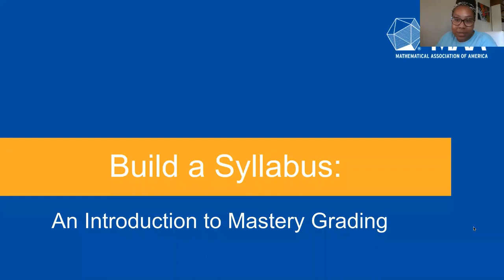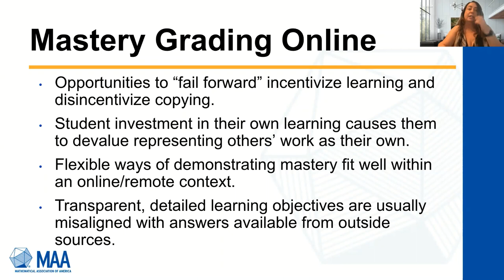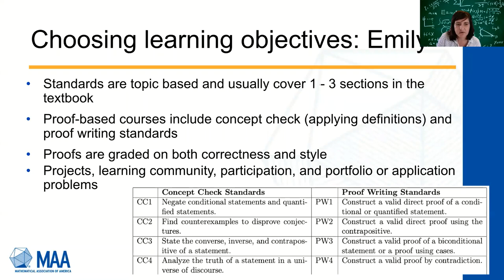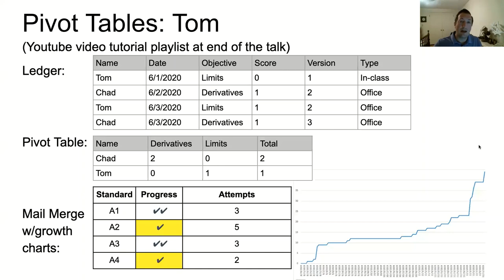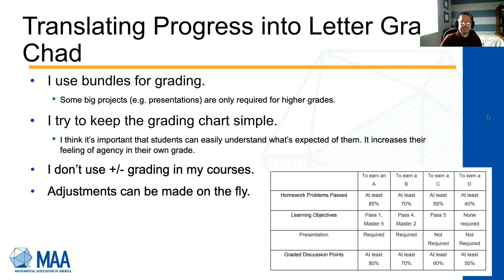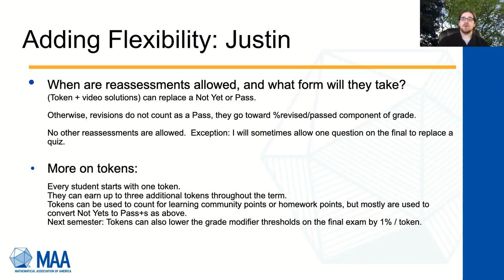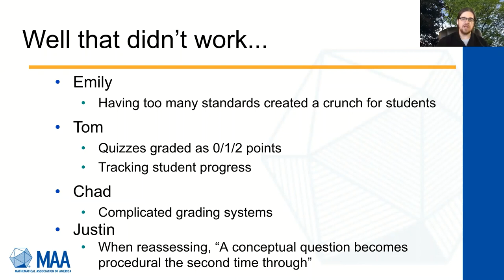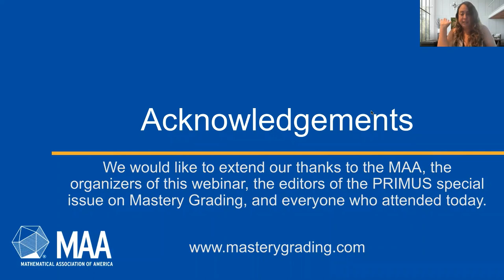Build a Syllabus An Introduction to Mastery Grading Webinar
Heard of Mastery Grading but not sure what it is? In this webinar, we introduced the core ideas of Mastery Grading and walked you through a “Build-A-Syllabus” activity to demonstrate the basic nuts and bolts of creating a Mastery Graded university level math course. Some of the questions we answered include: why do we grade? (what is the purpose of grades?); do grades measure what we want them to?; what messages (implicit and explicit) do we tell students about grades and the grading process?; how does Mastery Grading provide an opportunity for more equitable grading practices?; what does an instructor have to do to get started with Mastery Grading?

Webinar Hosts: Sharona Krinsky, Kate Owens, Justin Dunmyre, Thomas Mahoney, Emily Cilli-Turner, & Chad Wiley